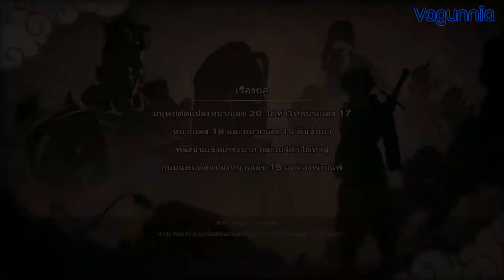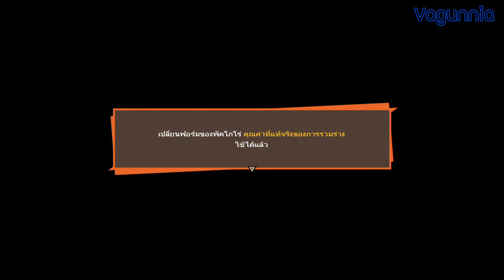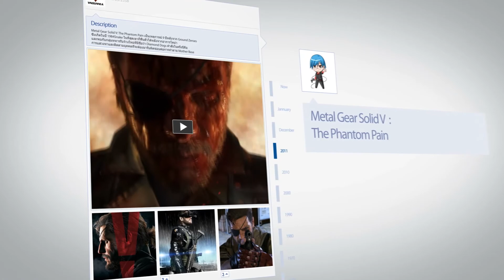Dragonball Z Kakarot (No commentary) | มนุษย์ดัดแปลงตัวใหม่เซล #19 ซับไทย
หลังจากนี้เป็นต้นไป ผมจะทำคลิป Gameplay แบบ No Commentary (แบบไม่มีการบรรยาย) เเล้วนะครับ